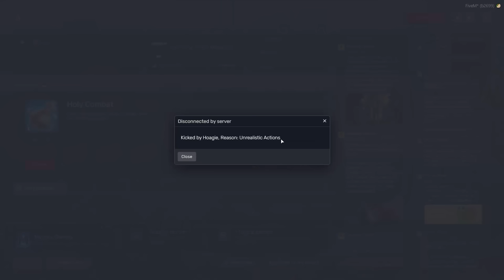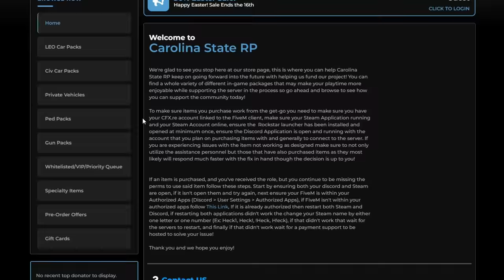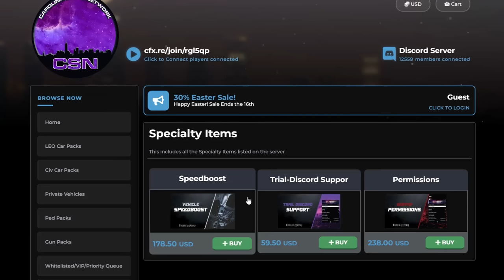I Trolled The Biggest Pay To Win GTA RP Server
Someone told me that this server which is often seen as the worst gta rp server changed, so i visited it again.
And its still full of power hungry cops and pay to win stuff, from cars and guns being locked behind a paywall you can even buy admin.
Enjoy the trolling and the funny moments :D

➡Title: I Trolled The Biggest Pay To Win GTA RP Server
Game: GTA RP / Fivem RP / GTA Roleplay
Server: Carolina State Roleplay